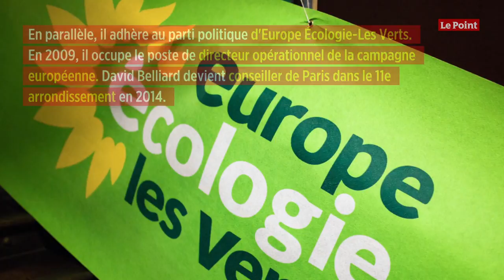David Belliard : le candidat écologiste en quête de la mairie de Paris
David Belliard, le candidat d'Europe Écologie-Les Verts, à pour l'instant 14,5 % des intentions de vote au premier tour. Mais qui est ce candidat écologiste en course à la Mairie de Paris ? David Belliard est né en 1978 et a grandi dans le petit village d’Augicourt en Haute-Saône. Issu d’un milieu modeste, il se passionne pour la lecture dès son plus jeune âge. Au début des années 2000, il s'installe à Paris pour finir ses études de commerce. En parallèle, il adhère au parti politique d'Europe Écologie-Les Verts. En 2009, il occupe le poste de directeur opérationnel de la campagne européenne. David Belliard devient conseiller de Paris dans le 11e arrondissement en 2014. Faire de Paris une ville écologique est sa priorité. « ll est temps, c'est le moment. Pour l'écologie, pour Paris, le seul vote utile c'est nous », « nous sommes portés par le vent de l'espoir qui s'est levé et ne retombera plus », a déclaré le candidat EELV lors d'un meeting. Pour Paris, David Belliard a 200 propositions sur différents thèmes : le climat, la solidarité, l'espace public, le logement et l'urbanisme, égalité femme-homme, l'économie locale et le budget, la démocratie et le numérique, la qualité de vie et l'international. David Belliard souhaite un Paris vert et résilient et veut végétaliser la capitale en plantant 100 000 nouveaux arbres à Paris et en stoppant la bétonisation de la ville par exemple. Le candidat écologiste a pour projet de lutter contre la grande précarité en instaurant un minimum social garanti portant les ressources minimales des foyers précaires au niveau du seuil de pauvreté. Enfin, David Belliard veut créer une Brigade de sécurité et de tranquillité publique pour un Paris plus sûr. Cette brigade aura pour but de répondre aux besoins quotidiens des Parisiennes et Parisiens pour ce qui concerne les incivilités, la propreté et la médiation.